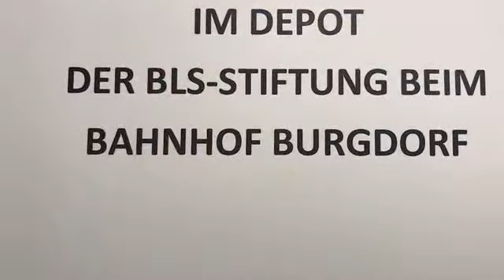Spuk im Lokdepot, Aleisha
SPUK IM LOKDEPOT: Eine hoffnungsvolle Komödie über remisierte Menschen und Maschinen - in Burgdorf Tickets